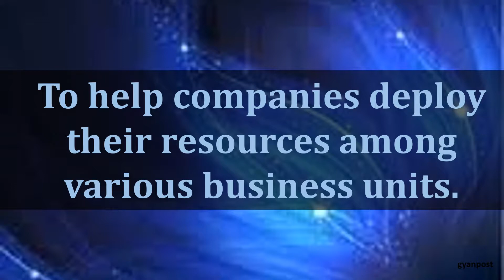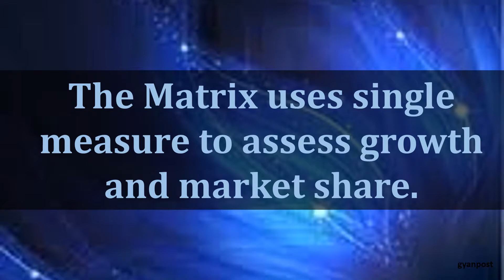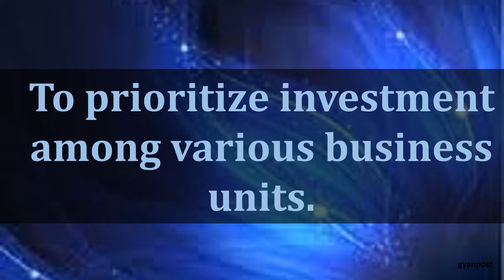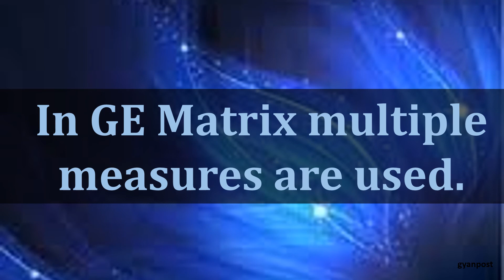DIFFERENCE BETWEEN BCG MATRICES AND GE MATRICES